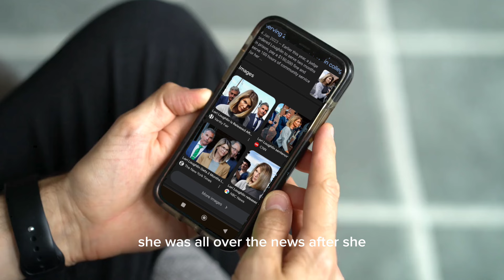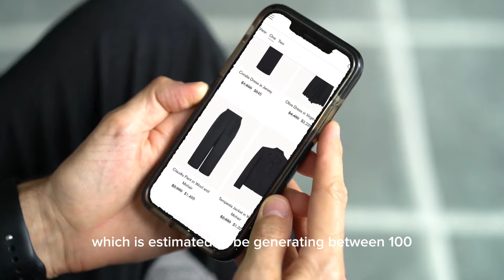Full House 1987-1995 Cast Then and Now. See how they aged